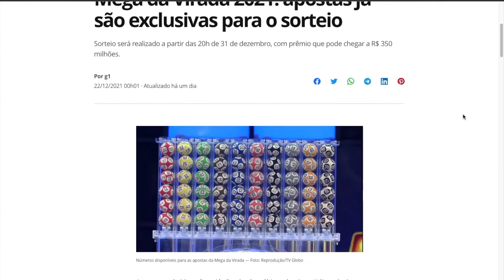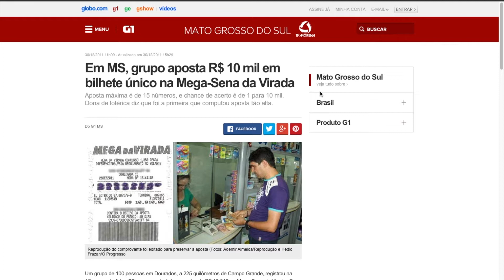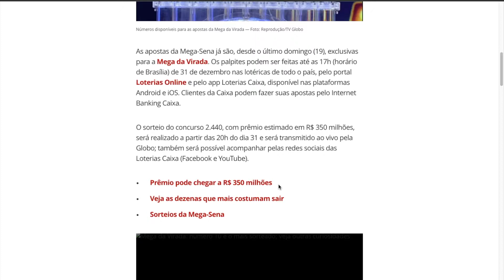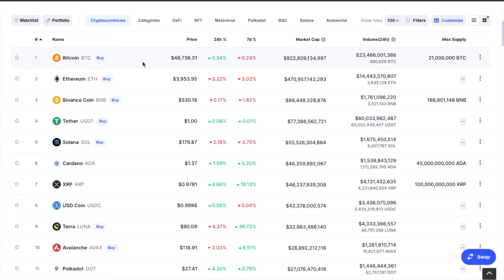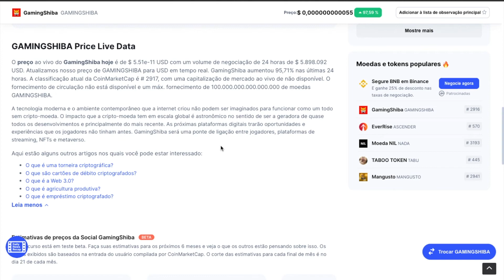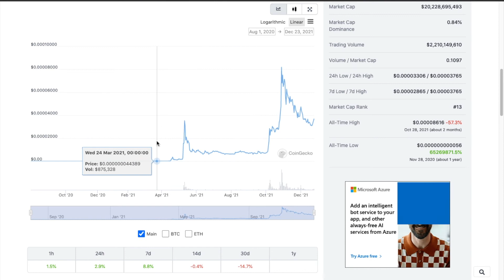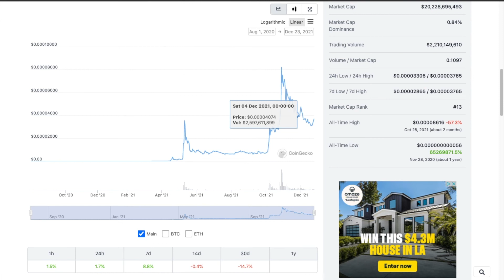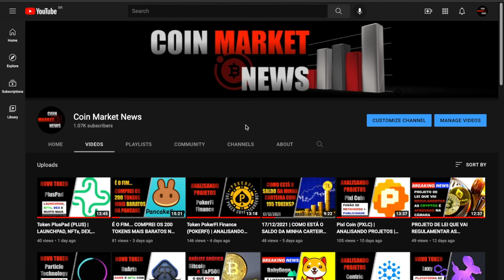ANTES DE JOGAR NA MEGA DA VIRADA, VEJA ESTE VÍDEO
Olá investidores neste vídeo eu falo sobre a POSSIBILIDADE de você mudar a sua vida com as criptomoedas. Sabemos que esta é uma época do ano que muitas pessoas investem rios de dinheiro na Mega da Virada, e obviamente a maioria perde, porém quando você compra um Token ou Crypto, por mais que ele se desvalorize, você continua com eles em mãos, diferente da Loteria que seu dinheiro vai e nunca mais volta, pelo menos com as Cryptos você tem a possibilidade de haver um retorno, e talvez esse retorno possa mudar a sua vida.